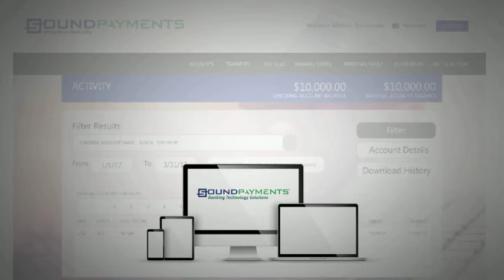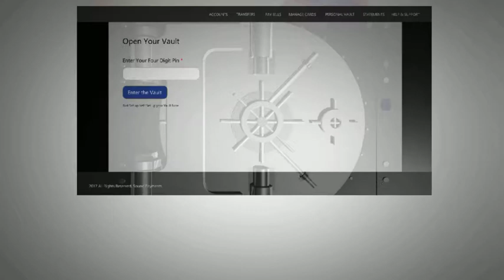Sound Payments Banking Technology Solutions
Sound Payments Banking Technology Solutions introduces its online and mobile banking platform.